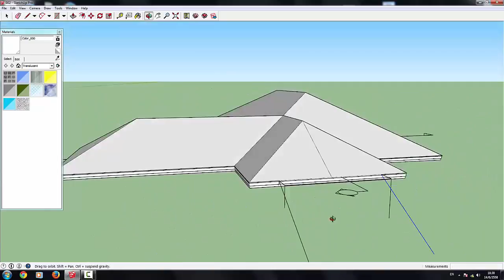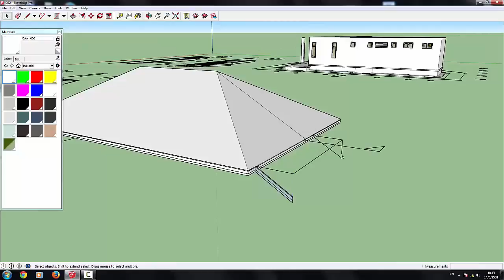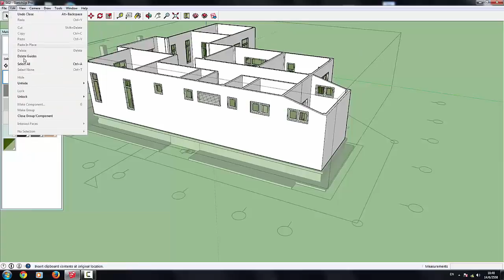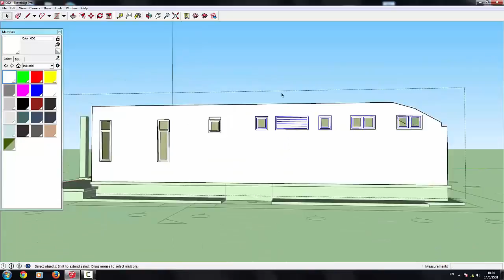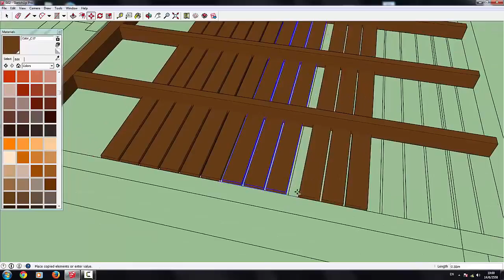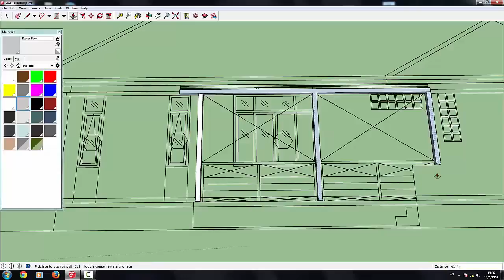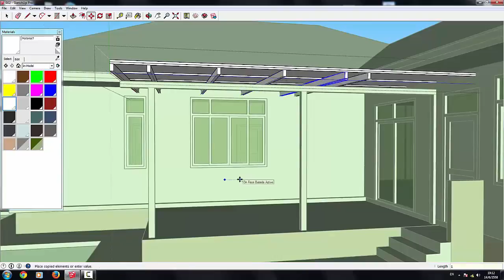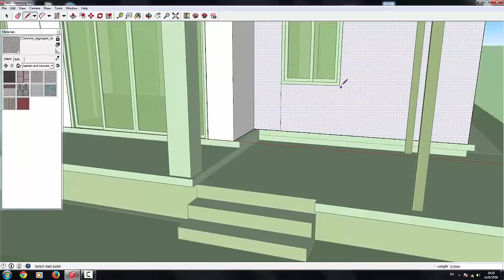How to Make Realistic House with Sketchup Pro part 2